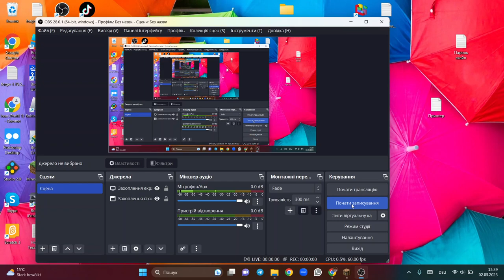minecraft valkyrien skies: clockwork. Steam boat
steamy.💯